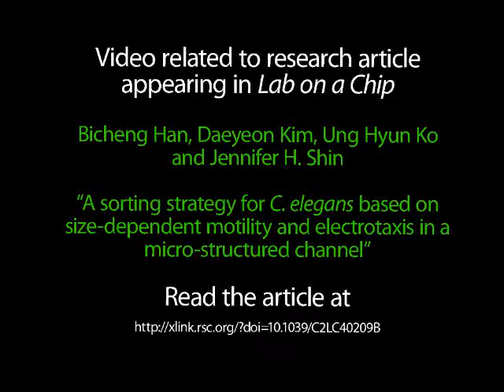A sorting strategy for C. elegans based on size-dependent motility and electrotaxis in a micro-struc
Video related to research article appearing in Lab on a Chip. B. Han et al., "A sorting strategy for C. elegans based on size-dependent motility and electrotaxis in a micro-structured channel".